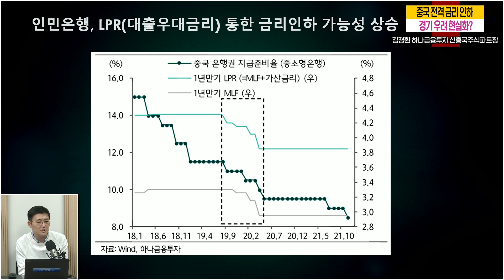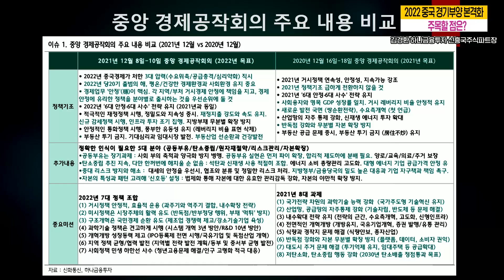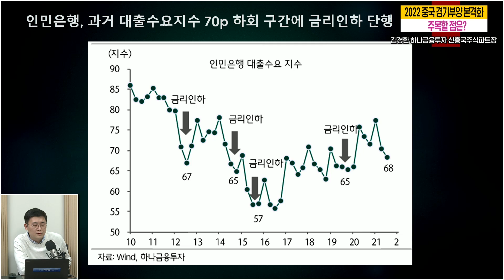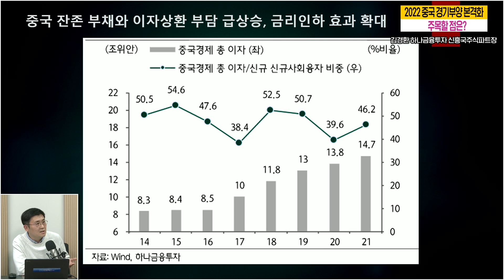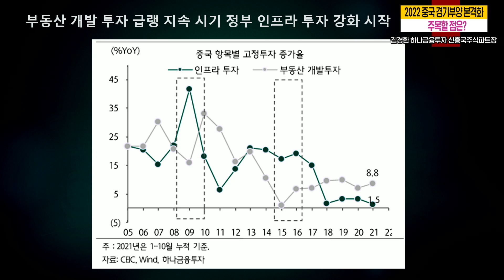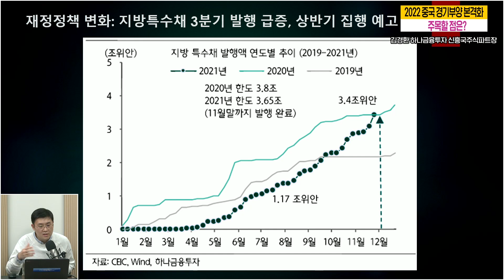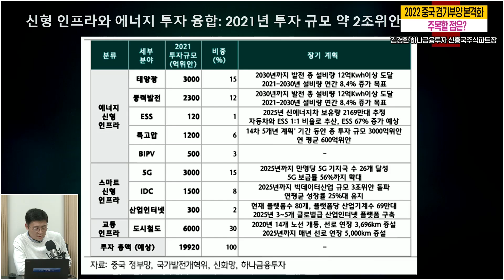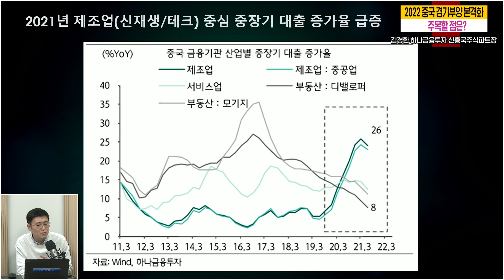가짜 외국인을 규제하는 중국 당국.중국 2차전지업체가 급락한 이유는 바로 이것. 금리인하에 실망한 것은 아니다 [인포맥스라이브] with 김경환 하나금융투자 신흥국주식파트장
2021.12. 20 월요일 인포맥스라이브

가짜 외국인을 규제하는 중국 당국.중국 2차전지업체가 급락한 이유는 바로 이것. 금리인하에 실망한 것은 아니다
(김경환 하나금융투자 신흥국주식파트장)

- 인포맥스 라이브의 톰과 제리, 차영주 소장과 김민수 대표의
시장을 이기는 주식 대전망 [2022 빅 인사이트]

2021년 인포맥스 라이브 인기코너 [주간전망대]에서
주식 투자자들의 궁금증을 해결해준 톰과 제리가 책으로 뭉쳤다

개인투자자들을 위한 대한민국 최고의 투자 멘토
차영주 소장, 김민수 대표의 2022년을 위한 최강의 투자 조언!